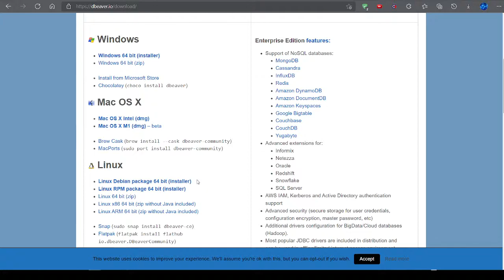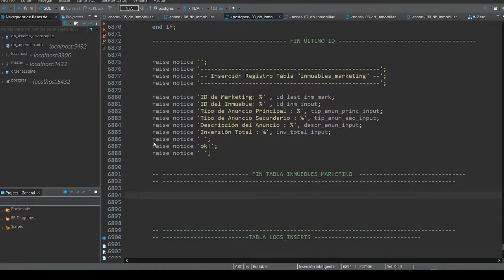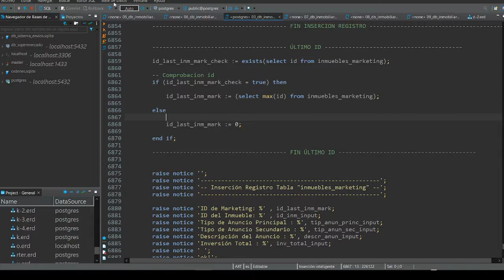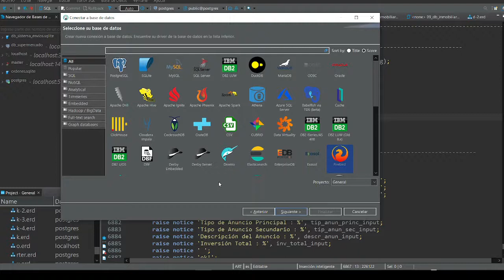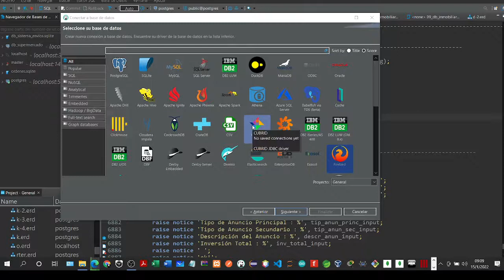03. Descarga y Características de DBeaver 21.3.2 | Prog. de DB's con PostgreSQL-PL/pgSQL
⬛◼◾▪ CURSO PROGRAMACIÓN DE BASES DE DATOS CON POSTGRESQL-PL/PGSQL▪◾◼⬛

⬛◼◾▪ MATERIAL ▪◾◼⬛